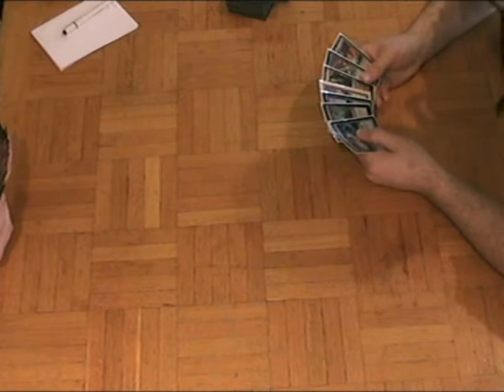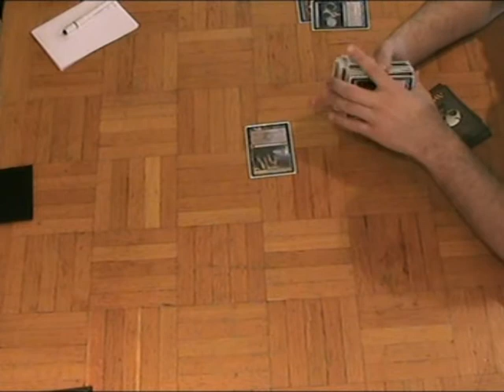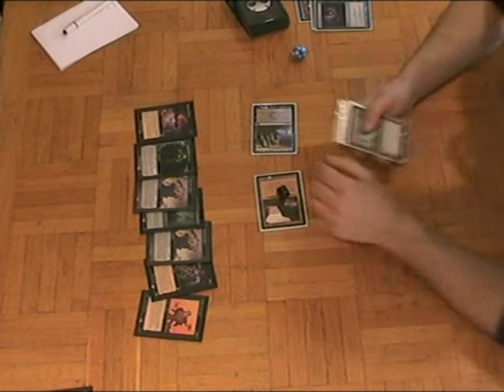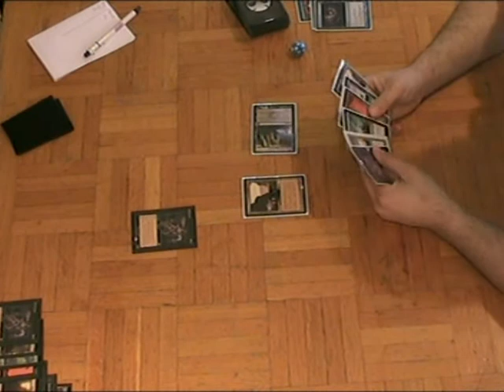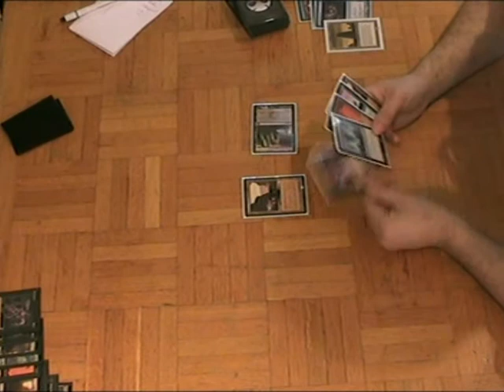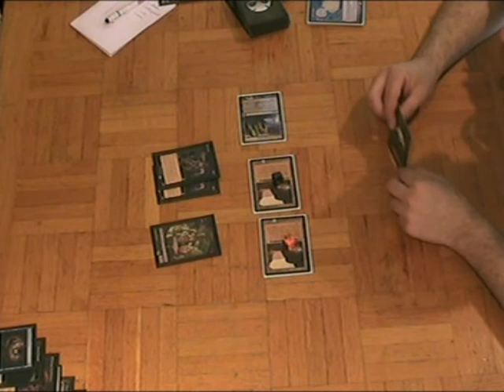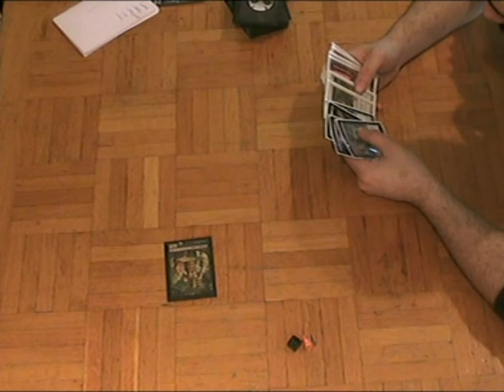MAGIC THE GATHERING - LEGACY - RONDE 3 - DREDGE VS BASALT MESMERIC - GAME 1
Tournoi de MTG à LONS LE SAUNIER le 10 mars 2013

Lors de cette ronde 3, Mickaël (Dredge) joue contre Damien (Basalt Mesmeric)